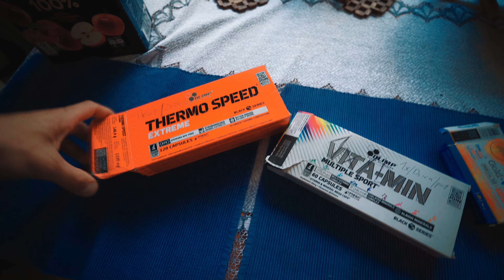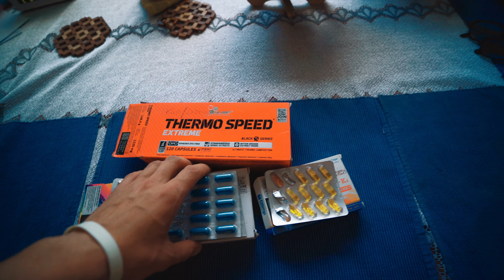Nomad - Vlog "Oczekiwanie"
Chcesz mi pomóc? To udostępnij lub wesprzyj mój projekt na zrzutka.pl, Przejście szlaku Św.Jakuba z Wrocławia do Santiago de Compostela 2600 km. Dziękuję ❤️❤️❤️

Cześć z tej strony Nomad Podróże 😎. Chciał bym zaprosić was na podróże, które pokazuję w formie Vlogów📹. Jako Nomad odkryjemy Szlaki Górskie⛰, pojedziemy za Granicę do Pracy👨🏼‍💻, spróbujemy sił w Autostopie👍, nabierzemy sił na Maraton🏃🏼, pójdziemy na Geocaching🔎, zrobimy wiele niesamowitych zdjęć📸 i pokażę wam wiele ciekawych miejsc w formie Vlog.
Polub ten film dla zasięgu 👍, by więcej osób mogło zobaczyć kanał i bym mógł stworzyć miejsce w internecie, gdzie będziemy mogli spokojnie porozmawiać na wszystkie tematy świata 😀.

Sprzęt.
Body: Sony a7III Pełna Klatka
Obiektyw 1: Tamron 17-28 f2.8 Pełna Klatka
Obiektyw 2: Tamron 70-180 f 2.8 Pełna Klatka
Dron: DJI MAVIC AIR 2 Full More Combo
Filtry: ND zmienny 2-5 stop, Polaryzacyjny
Mikrofon: RODE VideoMic Pro+
Laptop: MacBook Pro (13-calowy, M1, 2020 r.)
Statyw: Hama
Program: DaVinci Resolve

Sprzęt Podróże:
Plecak: Osprey Exos M 58L
Namiot: Naturehike Cloud Up 1
Śpiwór: Random Decathlon
Materac: Random Decathlon
Filtr: Liferstrow
Nóż: Mora Pro S Stainless